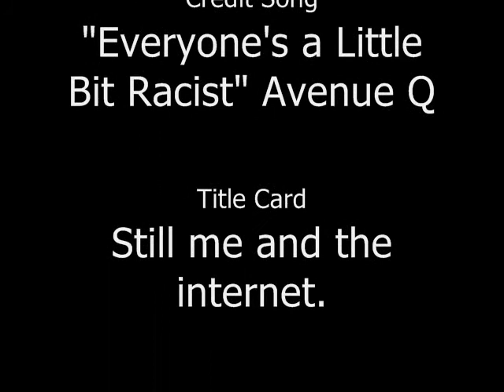Conrad, Stowe, and Racism. And Pokemon. Vlog 002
This time I was smart enough to regulate the light, so we shouldn't have the problem of me getting suddenly deathly white.

And guys, if you feel the book is racist, that's fine, I understand your point of view. I'm open to intelligent discussion about it, but please don't flame my page, k? Don't wanna have to disable comments.

And you totally should. Like, right now.

And for some reason my youtube page says this is the only video I've uploaded, though you can totally see vlog 001 in the scroll box below this. yeah, hopefully that'll fix itself. Darn youtube...